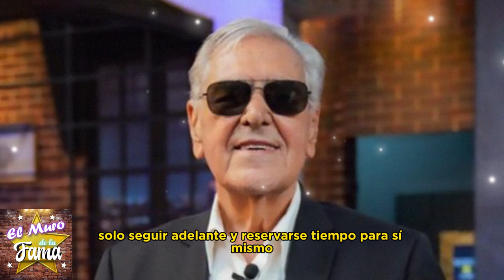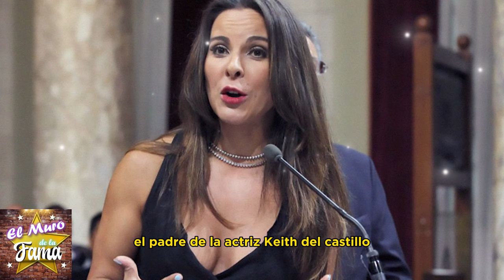🎚️🖤 𝗗𝗲𝘀𝗽𝗲𝗱𝗶𝗱𝗮 𝗶𝗻𝗲𝘃𝗶𝘁𝗮𝗯𝗹𝗲: Eric del Castillo 𝘀𝗲 𝗲𝗻𝗳𝗿𝗲𝗻𝘁𝗮 𝗮 𝘂𝗻𝗮 𝗲𝗻𝗳𝗲𝗿𝗺𝗲𝗱𝗮𝗱 sin solución😭